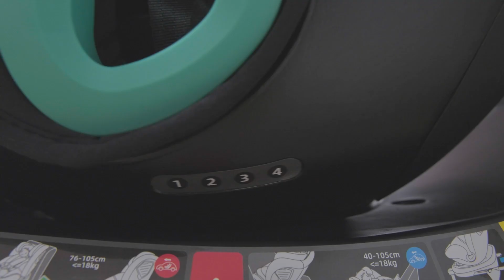Installation af Engledal Autostol 360 m. IsoFix Gruppe 0+, Sibba, (1)